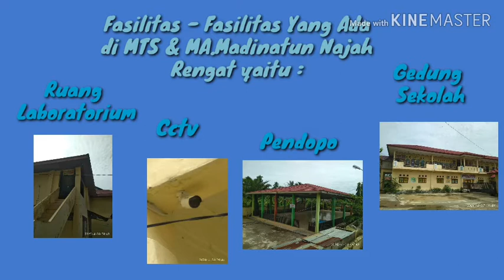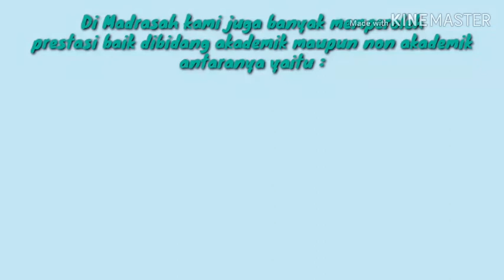AYO SEKOLAH DI MADRASAH MTS & MA.MADINATUN NAJAH RENGAT | YPAIR